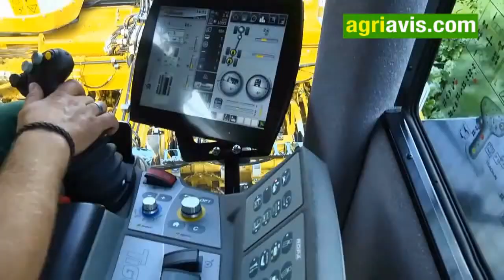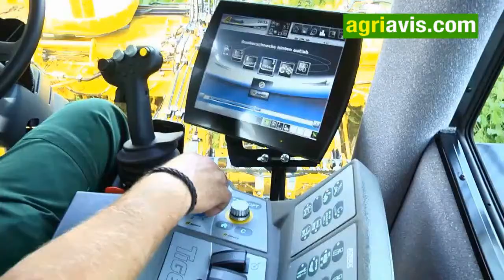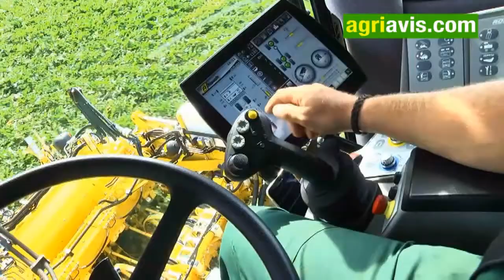Jean Marc Pouchain présente la nouvelle ROPA Tiger 5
A l'occasion du SIMA, l'équipe d'Agriavis.com est allée à la rencontre de Jean Marc Pouchain, chargé de communication ROPA France, et nous a présenté la nouvelle intégrale de la firme, la Tiger 5.